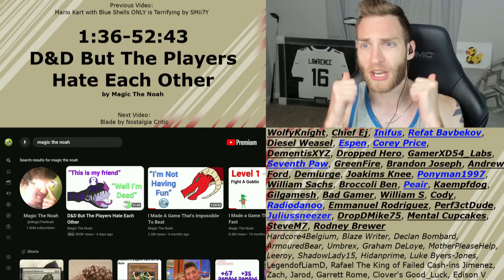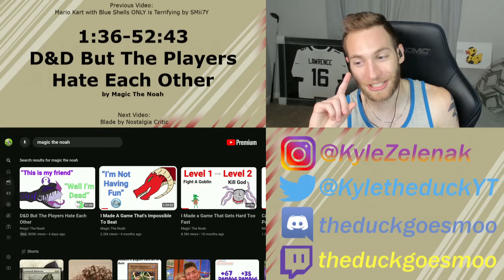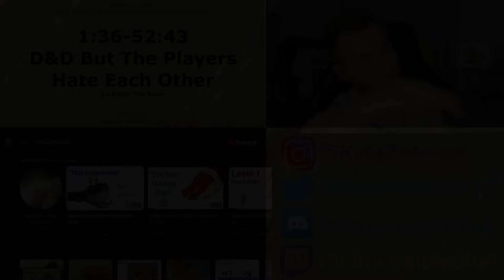HE IS TIRED OF THEM ALREADY!! Reacting to "D&D But The Players Hate Each Other" by Magic The Noah